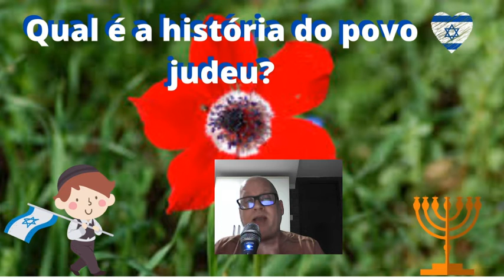Qual é a História do Povo Judeu? | Parte Final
EXPLICAÇÃO: Por problemas técnicos a PARTE FINAL do vídeo anterior deixou de fazer parte daquele. Para evitar fazer uma reedição resolvi publicá-lo separadamente. Agradeço a assistência. Deus o abençoe!